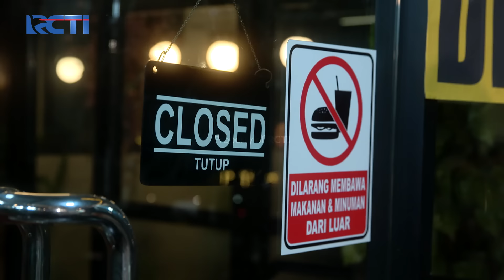Alvino Ingin Rossa Menceritakan Langsung - SETULUS HATI | EPS 37-38 | Part 7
Kuota terbatas*

Saksikan selengkapnyaaa disini :
PULANG SAYANG!! Raja Ingin Menyendiri Tanpa Arsyi

Alvino ingin Rossa menceritakan semuanya langsung pada Rossa tentang yang menyangkut soal Lia.